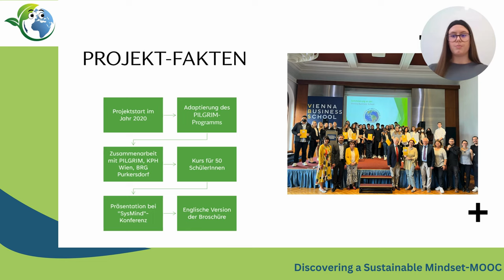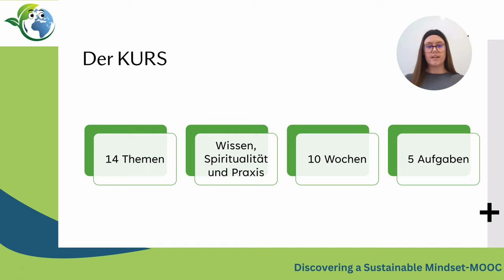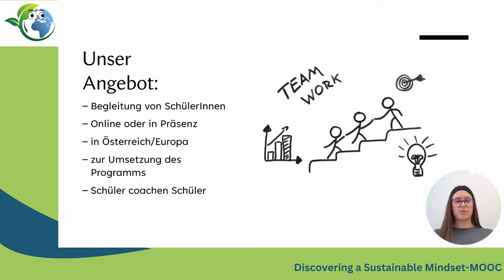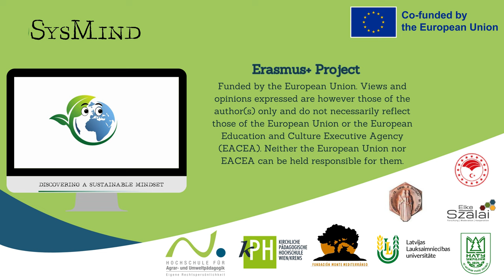SusMind Expertenprogramm Deutsch | iMooX.at